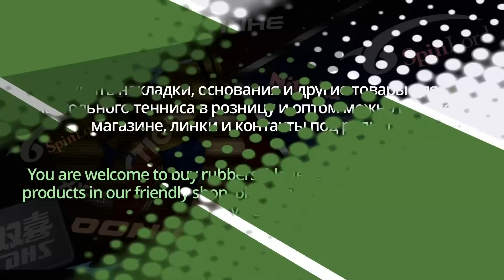test Der Materialspezialist KAMIKAZE OX on YINHE Def 11